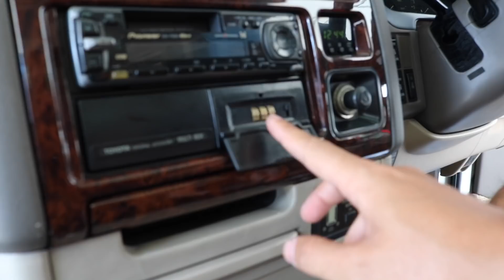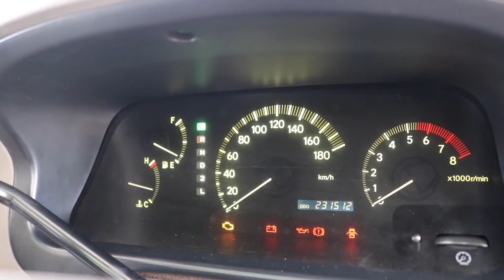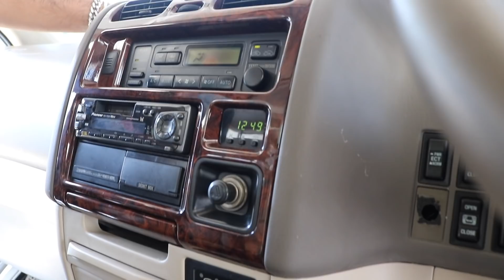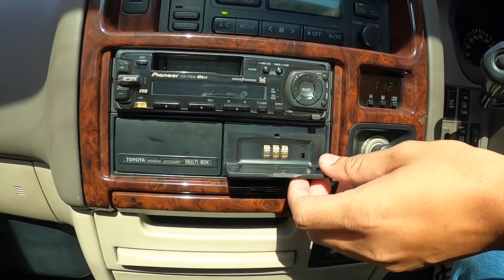รถมือเดียว พร้อมเลขสวย Toyota Granvia V6 สภาพสวยสุดตั้งแต่เคยรีวิวมา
!มาใหม่รถมือเดียวพร้อมเลขสวย!

Toyota Granvia รถศูนย์ Sec ปี 99 รถมือเดียวแท้ๆ ภาษีไม่ขาดต่อ การันตรีสภาพสวยสุดในตลาดแน่นอน อยากให้มาดูตัวจริง สีสวยเงาฉ่ำ ภายในคอนโซลไม่มีแตกหัก เบาะไม่มีขาด บอกเลยต้องไว ช้าอดแน่นอน

1.ชุดแต่งจากยุ่นรอบคัน
2.ช่างล่างนิ่มนวลไม่มีดัง
3.ยางใหม่สี่เส้น
4.ฟิล์มเซรามิครอบคัน
5. ซันรูฟไฟฟ้าใช้งานปกติ
6. ประตูสไลด์ไฟฟ้าใช้งานปกติ
7., ม่านไฟฟ้าใช้งานปกติ
8. คู่มือพร้อม
9 แถมเลขสวยไปเลยฟรี 3200

** รับซื้อขายแลกเทิร์น BMW ทุกรุ่น จ่ายเงินสดถึงหน้าบ้านคุณให้ราคาสูง มีบริการรับปิดไฟแนนท์ ตกลงราคาไหนราคานั้นไม่มีกดหน้างาน

สถานที่ร้าน Mega Moto ซอยประเสริฐมนูกิจ 33 ตรงข้ามร้านไปกันใหญ่ ในลานจอดรถราหูเทวาลัย

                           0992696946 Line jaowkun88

Line golfmegamoto